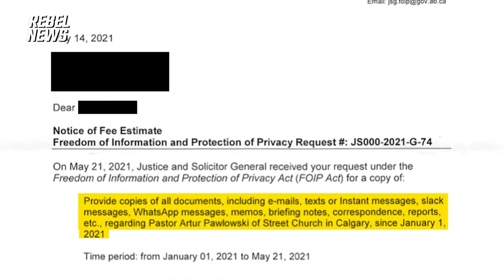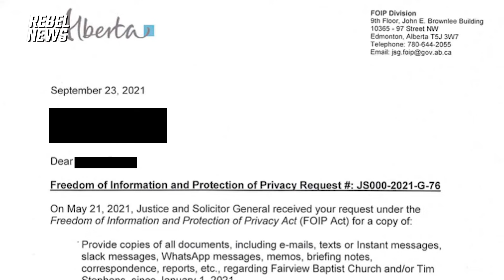Alberta redacts entire Pastor Tim Stephens document release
With my investigation into the treatment of Pastor Tim, I didn’t get a huge bill or an enormous delay — I got something equally as frustrating